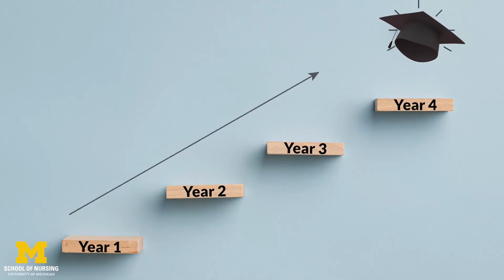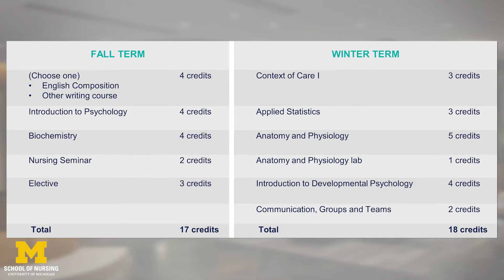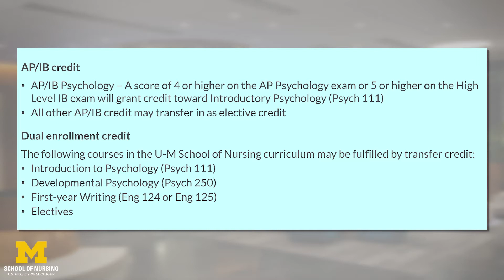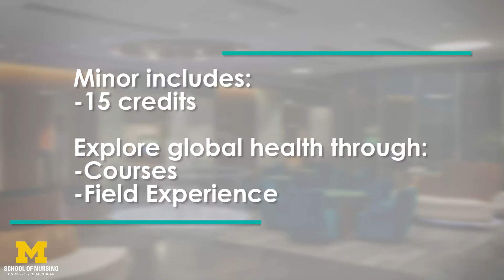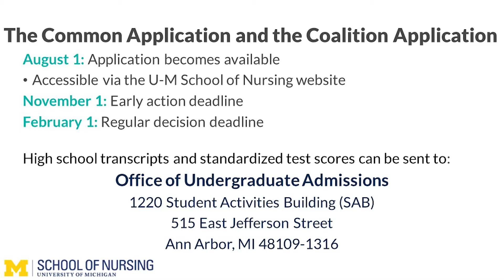First-Year BSN Admissions Overview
Join the School of Nursing admissions team in learning about the wonderful opportunities available to undergraduate students and how to be a competitive first-year applicant for the Bachelors of Science in Nursing program.